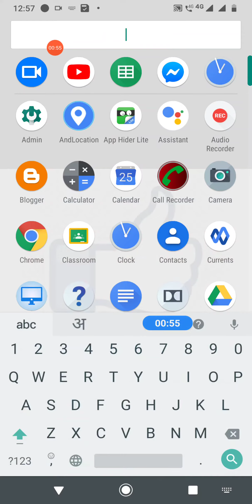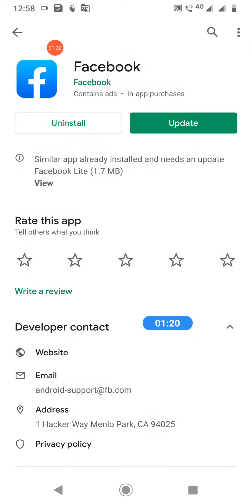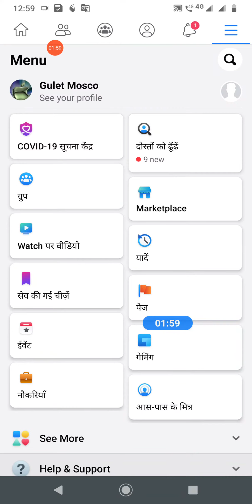Facebook Language Change Kaise Karen? Facebook Language Change English To Hindi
facebook language change Kaise Karen? facebook language change English to hindi|how to change Facebook language|Facebook app ki language Kaise change kare|facebook basha or language Kaise badle

Best Youtube Equipment/Gadgets I Had used & recommend to Others Youtubers :
1.Head Phone With Mic
1.Smart Wireless Head Phone
1.My SMARTWATCH
1.My Smart Mobile Stand
2.Noise Free Boya Mic
3.Smart Android Mobile
4.Smart Mobile Gimble
5.Smart Wireless Mic
6.My Smart DSLR
7.My Smart Vlogging Camera
8.Duel Mic for Interview
9.Smart Windows Laptop For Editing
10.My Smart My Macbook pro
11.My Smart iMac
12.My UltraWide Monitor Screen
13.Smart Tripod Stand
14.Smart DSRL HANDLE GIMBAL
15.SMART LIGHTING SETUP
16.My Smart DRONE
17.SMART LENS 50MM PRIME
18.SMART Lense 70-200mm ZOOM
19.SMART 24-105MM INDOOR
20.SMART Gopro